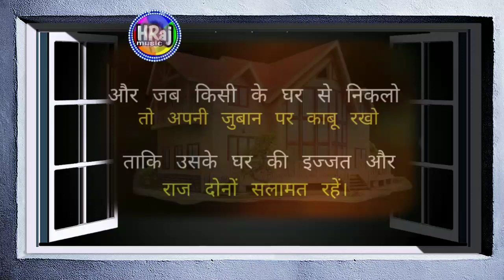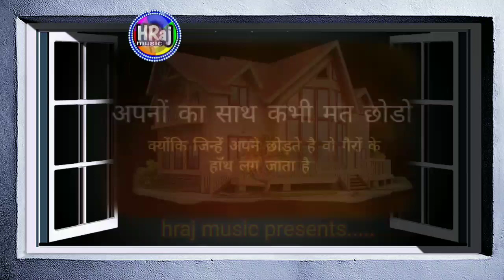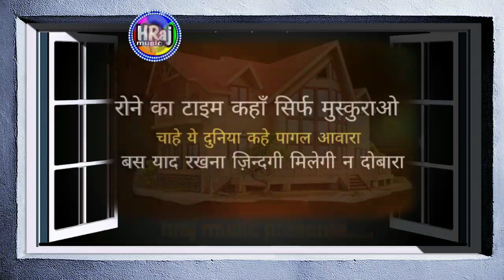कुछ सच्ची बातें । जिंदगी में खुश रहना है तो तो इन बातों को जरूर याद रखना । हिन्दी कहानियां। शायरियां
फिकर है इज्जत की तो मोहब्बत करना छोड़ दो - शायरी स्टेटस । दिल छू जाने वाली शायरी स्टेटस । @hrajmusic
जिंदगी में हर मौके का फ़ायदा - मोटिवेशनल स्टेटस। Hindi shayari status l Life changing status video 2023
जिस किसी को मैं की हवा लगी - मोटिवेशनल स्टेटस । Motivational quotes status l hindi shayari status
जिंदगी को इतनी सस्ती मत बनाओ कि.. Motivational status video l Life changing status l whatsapp status
जाने पिता अकेले में कब रोता है 😭 । Best powerful motivational video for students l status video
जिंदगी सुकुन से जीना चाहते हैं तो ये विडियो जरूर देखें। Life changing status l motivational status
Motivational shayari status l shayari status
Life changing shayari status l whatsapp shayari status l love shayari status l Emotional shayari
Gulzar l Gulzar shayari l Hindi shayari status Gulzar shayari in hindi l bewafai shayari status 2023
दिल को छू जाने वाली शायरी स्टेटस । ग़म भरी शायरी स्टेटस । सैड स्टेटस । फिर बेवफ़ाई शायरी स्टेटस 2023
Gulzar l Gulzar shayari l Gulzar Poetry l Gulzar shayari in hindi l bewafai shayari status l Shayari
Dard bhari shayari status l Dard shayari l Sad shayari status l bewafai shayari status l love shayar
Sad shayari l Breakup Shayari l heart touching shayari l bewafai shayari l Shayari collection 2023
Shayari l Gulzar Poetry l Hindi Shayari l Love Shayari l Dard bhare status l Dard bhari shayari
जब से वह हमें भूल बैठे हैं किसी और से मिलकर शायरी स्टेटस एचराज म्यूजिक 1080p । सैड व्हाट्सएप स्टेटस
सदा साथ रहने का वादा तो न था - स्टेटस । वाट्सएप स्टेटस विडियो । सैंड शायरी स्टेटस । Hindi shayari
बिछुडन शायरी स्टेटस । बेवफ़ाई शायरी स्टेटस । प्यार में धोखा शायरी स्टेटस । मोटिवेशनल शायरी स्टेटस ।
टूटे दिल की शायरी स्टेटस l bewafai shayari l dhokha shayari l love shayari l heart touching shayari
अजीब खेल रहा जिंदगी का - शायरी स्टेटस । Love shayari 2023 l bewafai shayari l sad shayari status
Love shayari 2023 status l Pyar mohobbat shayari status l love couple shayari l true love shayari
प्यार में पागल शायरी स्टेटस l Dard bhari shayari 2023
status l gam bhari shayari 2023 l love shayari